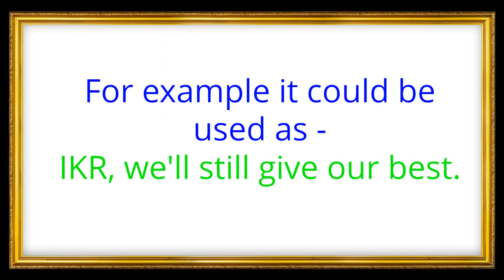What is IKR ? Full form | Meaning | Definition | Why people use IKR in text | Social Media | Phrase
What is IKR?
What is the full form of IKR?
What is the meaning of IKR?
Why do people use IKR?
Do people still use IKR?

Check out the answers of all these questions on this page.